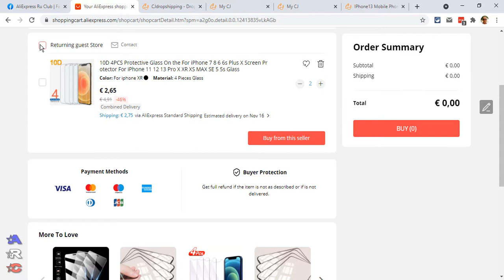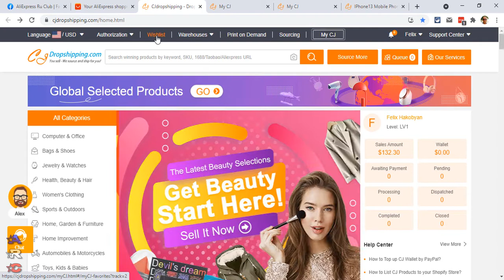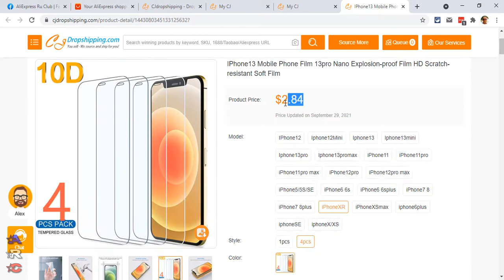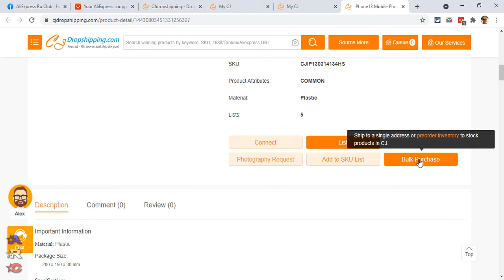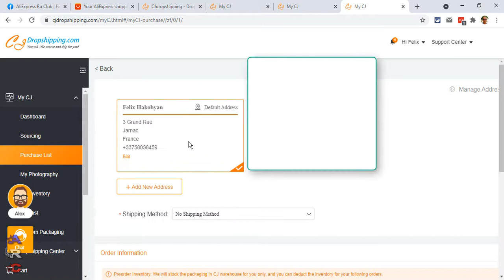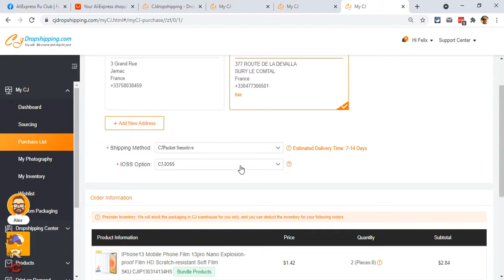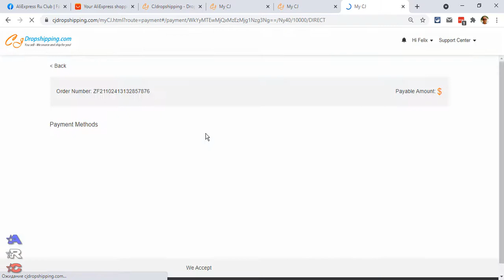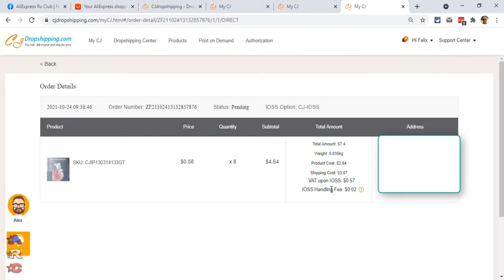Дропшипинг. Закупка с сайта CJ Dropshipping.